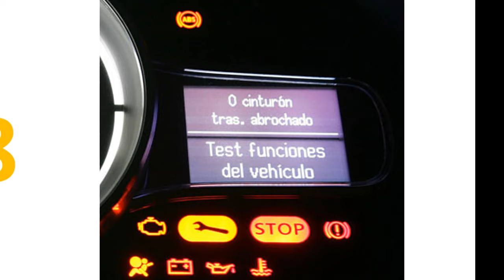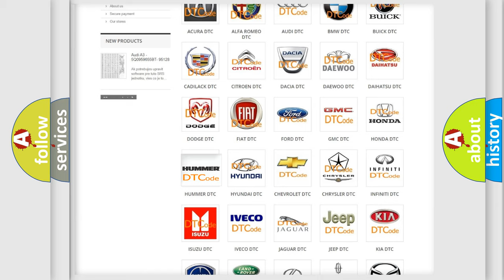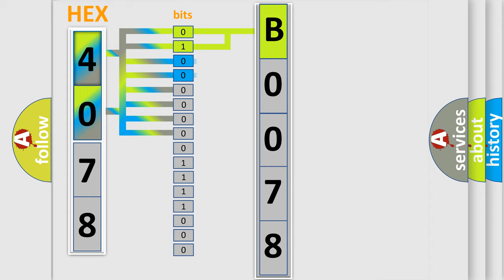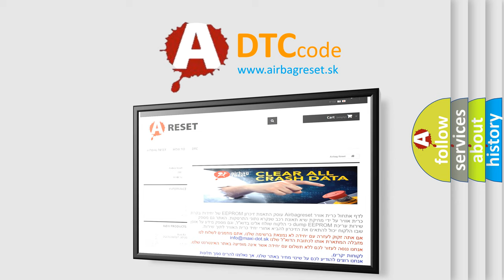DTC Hummer B0078 Short Explanation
Contents:
0:21 Basic DTC analysis according to OBD2 protocol standard.
1:48 Insight into programming
2:58 A diagnostically understandable description of the Diagnostic Trouble Code
3:05 Basic error definition

Make:
HUMMER
Code:
B0078
Definition:
Right Front Side Impact Sensor (SIS) Performance
Description:
Ignition voltage is between 9-16 V.
Cause:
B0077 and B0078
A valid ID message is not received within 5 seconds of the SIS being powered up.
Status message is not received.
The SDM has failed twice to reset the SIS.